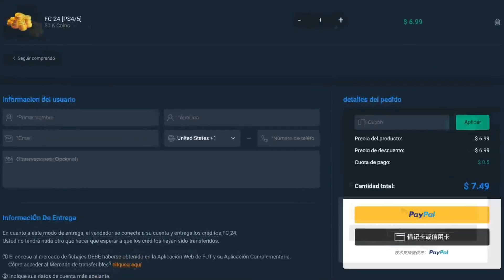¡CONSIGUE GRATIS 40 SOBRES FC VERSUS, Stuani ESPECIAL y 2.000 EXP! | EA FC 24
¡CONSIGUE GRATIS 40 SOBRES FC VERSUS, Stuani ESPECIAL y 2.000 EXP!